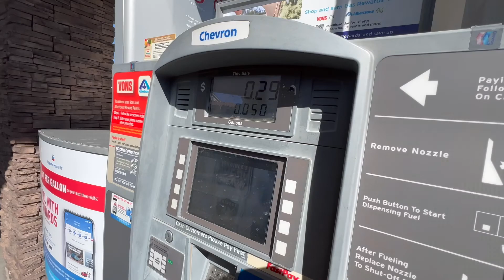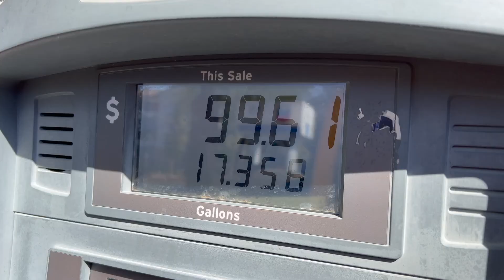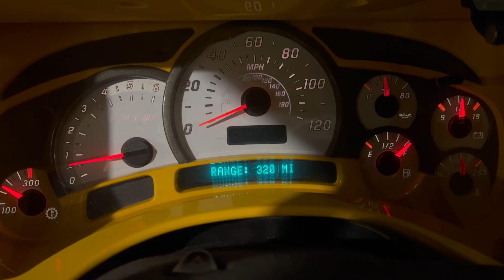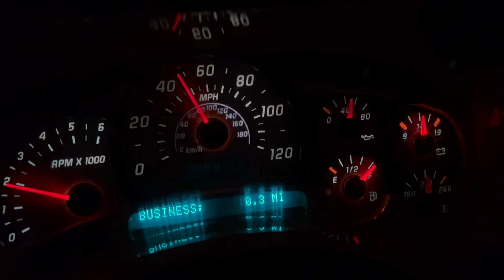GPM TABS Testing Begins and Going to The Great Gatsby Party in Las Vegas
So, to not make an hour long video, I broke these videos up into segments. So this is the beginning stage of testing these gas saving, horsepower boosting tablets, which are EPA approved. You guys know that I am extremely transparent and going to bring the reals to you guys!
So here's the beginning of the testing.
Also, No Drama, her cousin, Yesenia and I went to this Great Gatsby Party that I never heard of. I just went along with it, and to my surprise, it was a great time had! There was so much talent in the building that night.
If you'd like to see the entire video of The Great Gatsby Party in Las Vegas, go to my other Youtube channel, Las Vegas Underbelly RAW. There, you will see the entire video, if you're into the roaring 20's and things from that era in time.
Enough yappin', time to make it happen. I hope you enjoy the video.

Channel Pretty
ig Channel Pretty